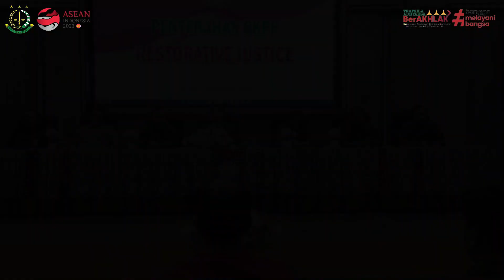RESTORATIVE JUSTICE KEJAKSAAN NEGERI PURWAKARTA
SEORANG AYAH SEBAGAI TULANG PUNGGUNG KELUARGA YANG MEMBIAYAI SEORANG ANAK DAN IBUNYA YANG SUDAH TUA MENGANIAYA SAUDARANYA DIDUGA KARENA SALAH PAHAM.

Kejadian ini bermula pada bulan November 2023 Tersangka tiba di tempat kerja yaitu PT. Assa Paper Kampung Ciparungsari, sekira pukul 08.27 WIB ada panggilan tidak terjawab dari Sdr. Agus kemudian Tersangka langsung menghubungi Sdr. Agus, dan dalam percakapan teresebut Sdr. Agus meminta data timbangan broke (barang hancur) mulai dari tanggal 1 November 2023 sampai dengan 14 November 2023, dan pada saat itu Tersangka menjelaskan sudah diberikan kepada Sdri. Inge melalui pesan pribadi whatasapp, namun Sdr. Agus tetap meminta data tersebut karena data manualnya telah hilang dan dengan nada tinggi Sdr. Agus mengatakan kepada Tersangka bahwa data tersebut harus ada dan meminta Tersangka untuk datang ke ruangan Sdr. Agus. dengan nada tinggi dengan mengatakan ” kalau data itu hilang, kamu harus buat lagi, dan Tersangka membalasnya ”jangan membentak segala Pak, data sudah hilang harus ada lagi, saya harus punya mesin waktu, kemudian Sdr. Agus mengatakan ”saya tidak membentak pokoknya data itu harus ada, kemudian Tersangka kembali ke mess dengan tujuan untuk membuat data yang diminta setelah tiba di kantor Tersangka melihat orang-orang yang sedang rapat sudah terlihat keluar dari ruangan, lalu Tersangka menghampiri Sdr. Agus dengan memberikan data yang diminta namun Sdr. Agus hanya menerima dan tidak menghiraukan Tersangka pada saat Tersangka berbicara kepada Sdr. Agus, setelah menerima data tersebut Sdr. Agus langsung balik badan membelakangi Tersangka dan kembali berbincang dengan Sdri. Inge, merasa kesal dan sakit hati Tersangka langsung mendorong Sdr. Agus hingga bagian punggung Sdr. Agus mengenai bagian ujung meja yang dilapisi oleh kaca, lalu Sdr. Agus mendorong Tersangka seraya menendang bagian paha Tersangka, kemudian Tersangka pergi meninggalkan tempat tersebut.

Penghentian perkara restorative justice telah memenuhi syarat berdasarkan Surat JAM Pidum No B-4301/E/EJP/9/2020 tanggal 16 September 2020 karena:
1. Telah dilaksanakan proses perdamaian dimana Tersangka telah meminta maaf dan korban sudah memberikan permohonan maaf;
2. Tersangka baru pertama kali melakukan perbuatan pidana;
3. Ancaman pidana denda atau penjara tidak lebih dari 2 tahun 8 bulan;
4. Korban menginginkan penyelesaian proses hukum diluar persidangan;
5. Bahwa dalam perkara ini tidak kerugian materi;
6. Kondisi perekonomian keluarga tersangka memprihatinkan.

Kejaksaan Negeri Purwakarta, MANTAP PISAN!
[Humanis, Transparan, Profesional, Santun, Amanah]